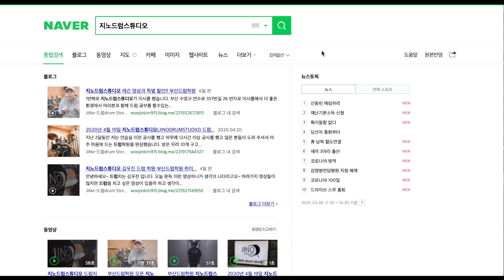드럼에서 가장 중요한, 가장 어려운것은 무엇이다?? 스네어리듬 2번 교재영상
스네어리듬 2번 교재영상 입니다.

안녕하세요~ 지노드럼스튜디오 입니다.

날씨가 점점 서늘하고 가을이 온듯 합니다.

아니 벌써 겨울이 오는 걸까요???

오늘 제가 설명해드릴 내용은

드럼에서 가장 중요한것? 이라는 내용입니다.

물론 저의 생각 입니다.

제가 생각했을때 드럼에서 가장 중요한것은

"XX" 이라고 생각합니다.

많은 분들이 아실꺼라 생각됩니다..

그래서 거기에 파생되는 연음에 대해서 이야기 해보았습니다.

1,2,3,4,5,6,7,8 등을 예를 들어 성명했습니다.

더 좋은 영상으로 찾아 뵙겠습니다.